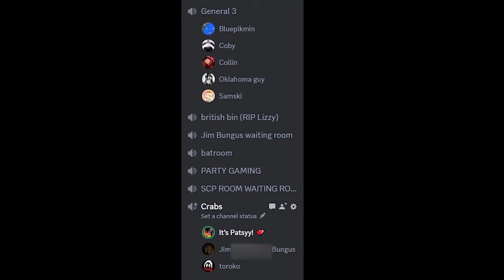OCTOBER 2023 - HIGHLIGHT REEL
i played way too much valorant this month...
well that or i'm an expert at shenanigans